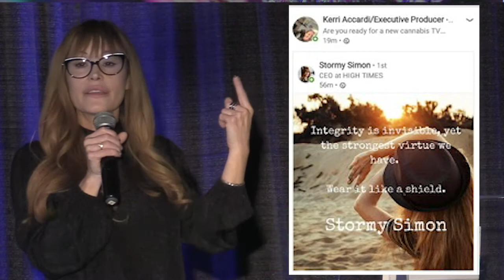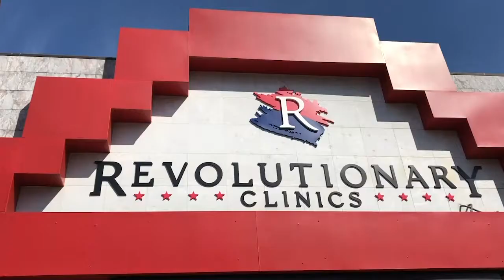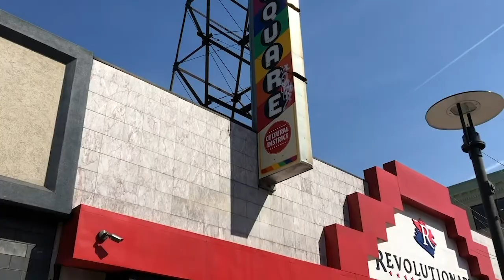Marijuana Business News - Weed Talk LIVE with Massroots, High Times, Rev Clinics and Green Marke...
Weed Talk NEWS live is talking about the Massroots PPP loan, High Times cutting Stormy Simon, and Joe Biden's plan for Black America, read the interview